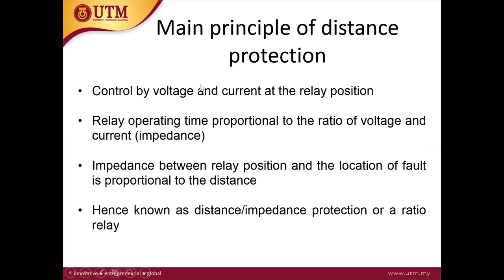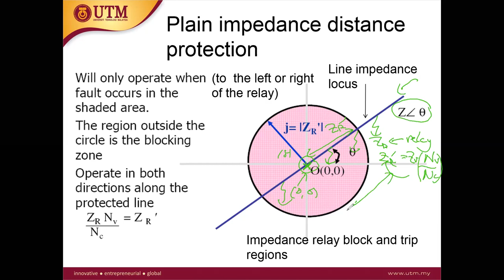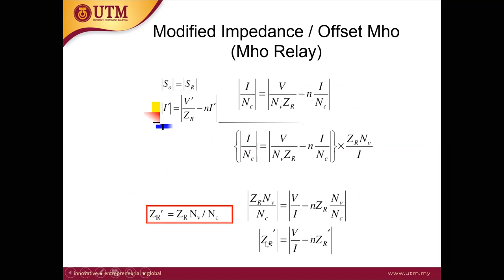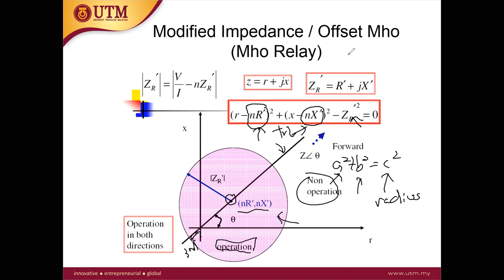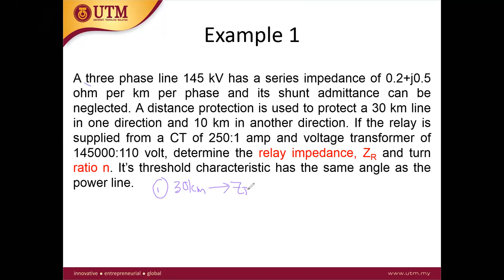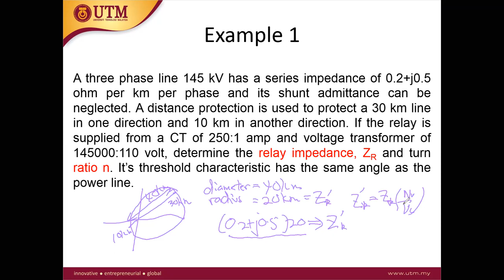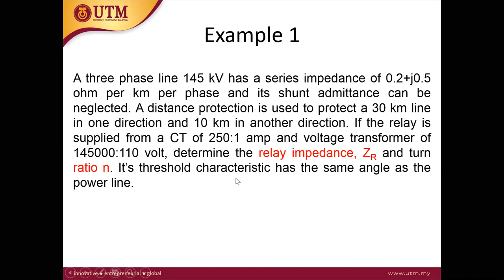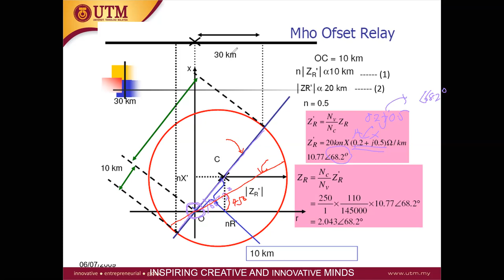(Bahasa Melayu) Distance Relay - Offset Mho - Part 2